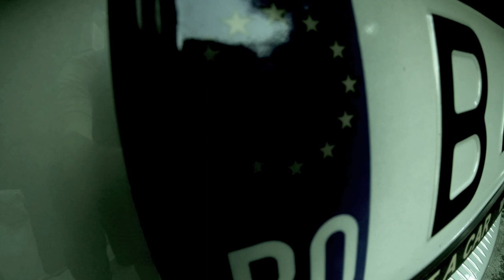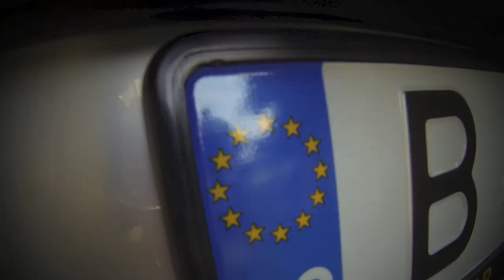Summer 2013 Romania Trip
During the Summer of 2013, I got to take my very first trip to Romania.  Here is a short video that I put together with some of the footage that I collected :)